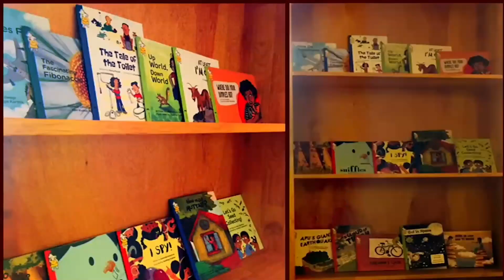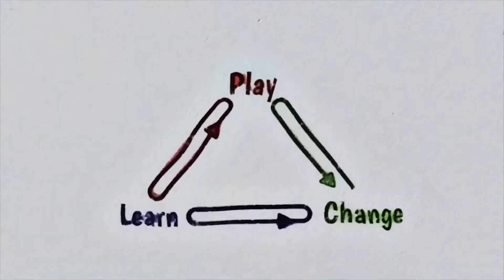Introduction to Headstreams (Abridged Version)